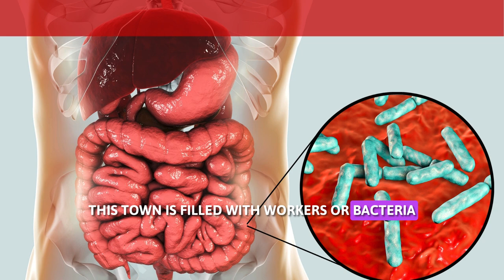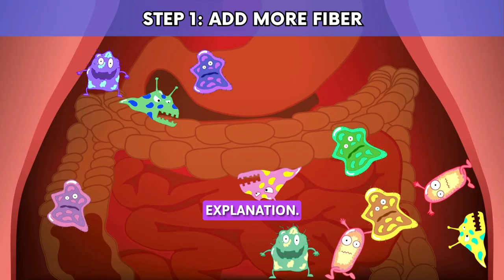How to improve GUT HEALTH naturally | Science of Gut Health | Gut health foods MUST KNOW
Is Your Gut Health Secretly Holding You Back?

➡️ Old Doctor’s Recipe! This 5 FOODS That HELP or HARM Thyroid Health?
🆓 Old Doctor: We Used to Mix CASTOR OIL and BAKING SODA to Treat These 5 Diseases | Must Try